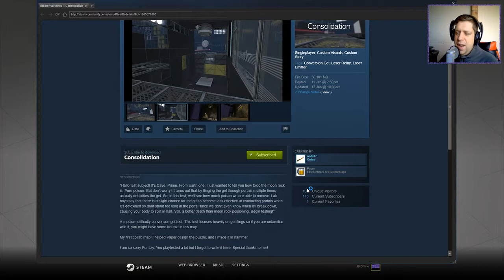[Portal 2] "Consolidation" by Asd417 / Paper